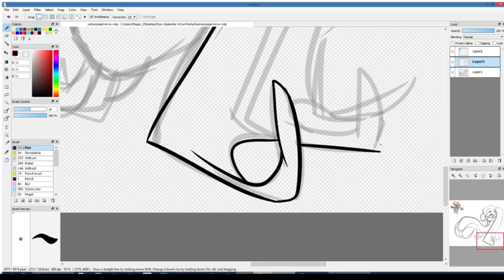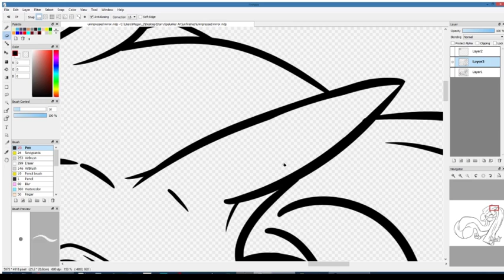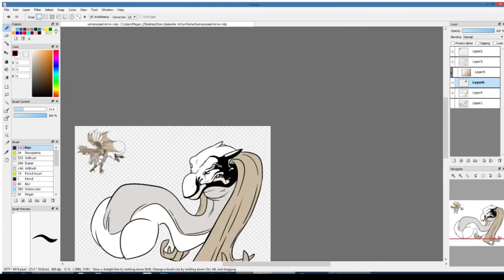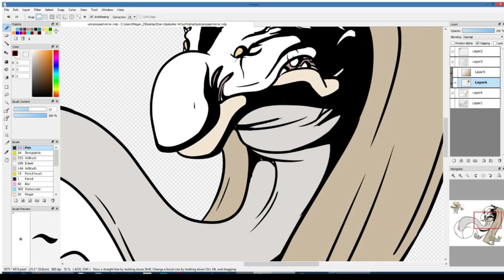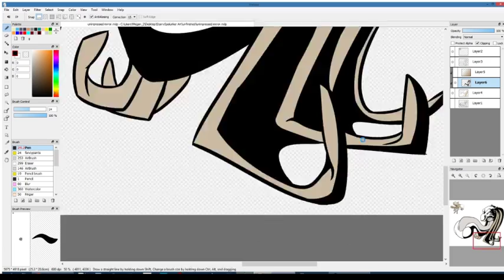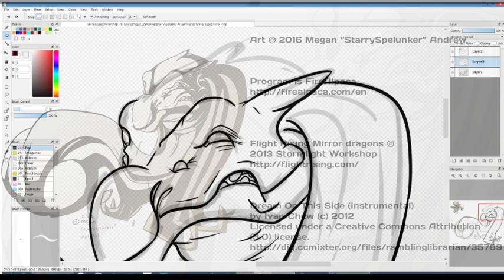Mirror dragon Art process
Program used: Firealpaca
time spent: 31 minutes(shown)
total time: 38 minutes(recording failure)

Dream On This Side (instrumental)
(3.0) license.